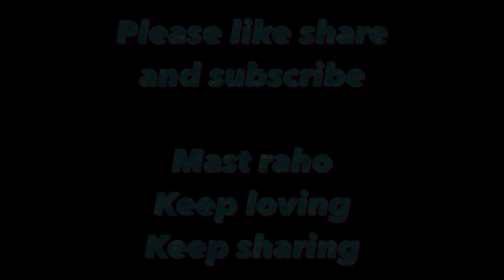Veronica Midnight Ritual | Gone Horribly Wrong | Horror Challenge | Mastrangis